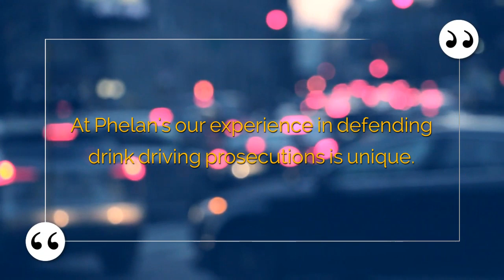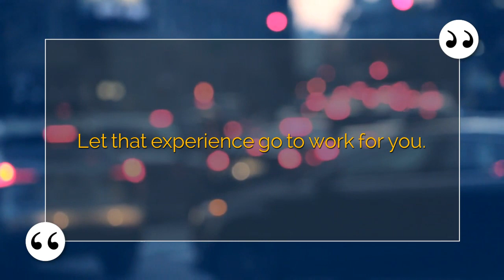best drink driving in kerry 2020 | Patrick Horan of Phelan Solicitors is quietly re...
He is the only Solicitor practicing nationwide that was a former member of the Gardai.